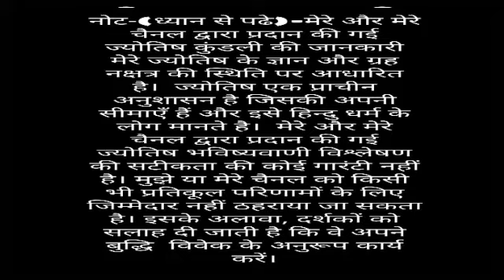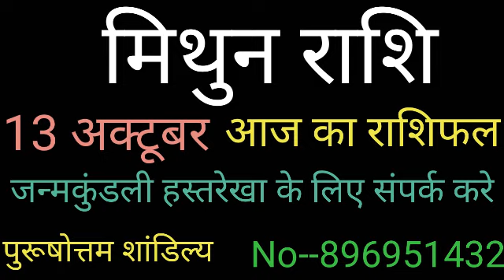Aaj ki Mithun rashi/ Mithun rashi aaj ka rashifal |13 October mithun rashi | Mithun special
Video published- 12 October 2019

mithun dainik rashifal 13 october  2019
1st-mithun rashi love rashifal
2nd-Mithun rashi dainik  rupya paisa rashifal
3rd- Mithun rashi dainik  swasthay rashifal
4th- Mithun  dainik  vyapaar vyavsay career rashifal
5th- Mithun Dainik gyan shikha rashifal
मिथुन राशि दैनिक राशिफल 13 अक्टूबर 2019 -
1- मिथुन  राशि के दैनिक उपाय
2- मिथुन  राशि धन और वित्त संबंधित सारी बाते
3- मिथुन राशि प्रेम संबंध प्रेम प्रसंग राशिफल
4- मिथुन राशि दैनिक स्वास्थ्य से संबंधित राशिफल
5- मिथुन  राशि व्यापार व्यवसाय करियर जीवन राशिफल
6- मिथुन  राशि दैनिक राशिफल
7- मिथुन  राशि जन्मकुंडली विशेषज्ञ

धन्यवाद ।